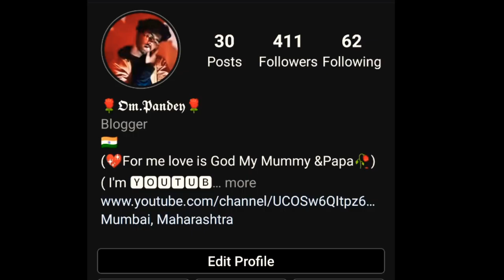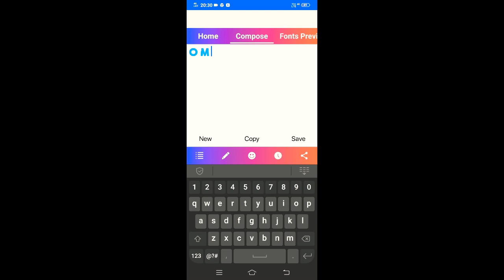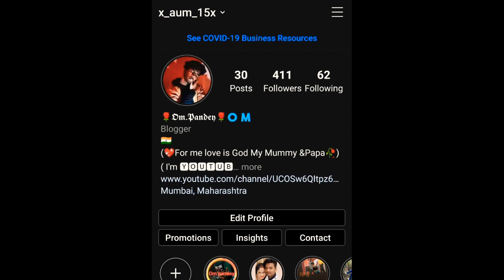fonts_for_instagram Hey❗ guys meet my friend🤪 || And how to put cool fonts in Instagram bio || O.P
Alright so guys this video is on Instagram fonts and meet my friend ( Mr Maqsudan Mishra🤪 )
Thoda sa funny video thoda sa kam ka video,
So please like it comment karo agar jyada pasand aaya ho to share karna